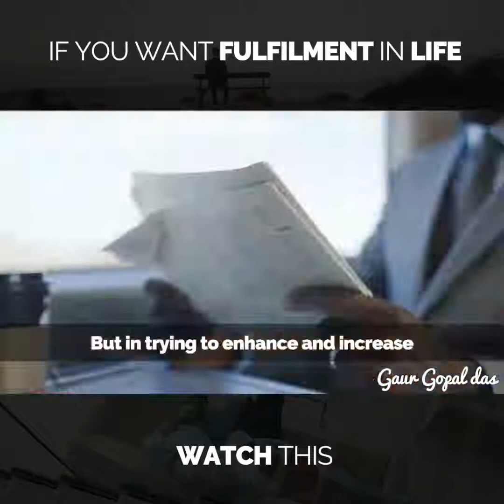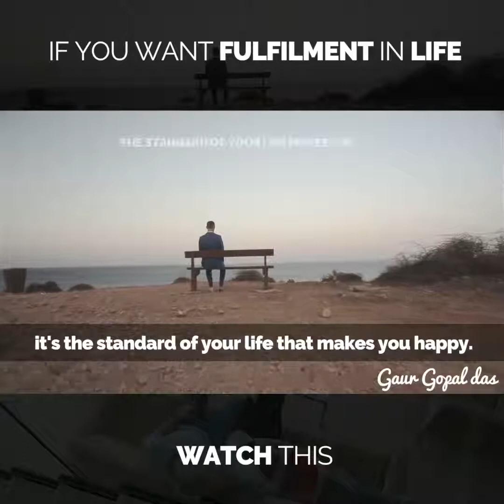If you want fulfilment in life watch this by gaur gopal das